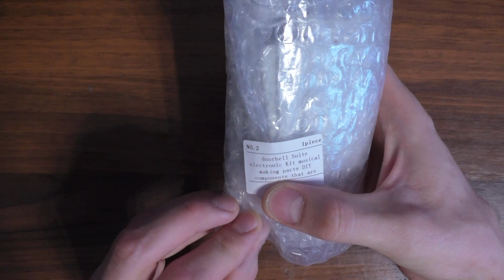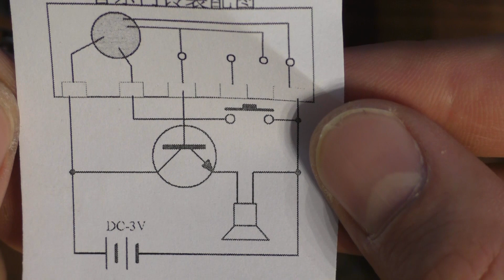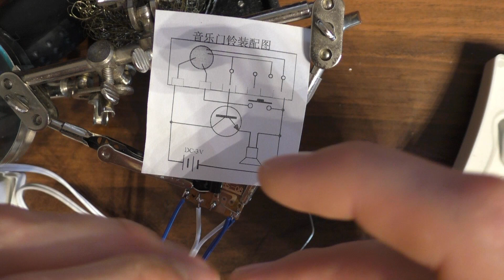СУПЕР КИТАЙСКИЙ ПРОВОДНОЙ звонОК KIT DIY